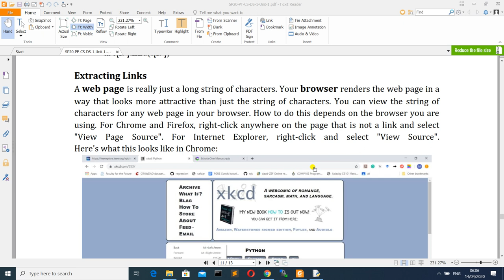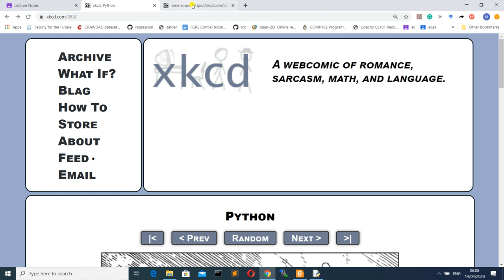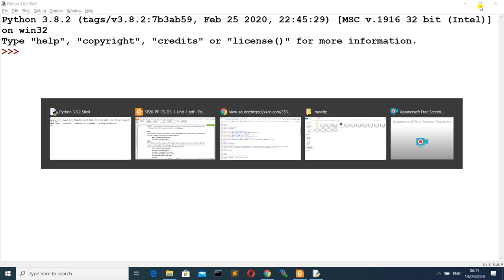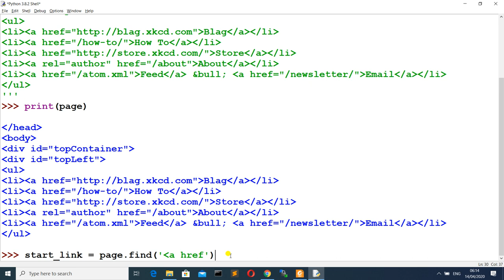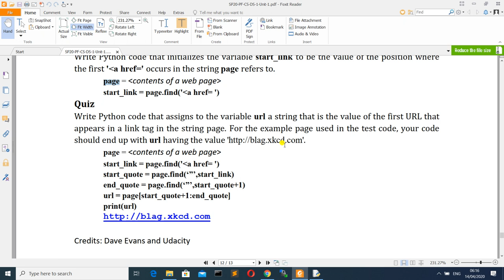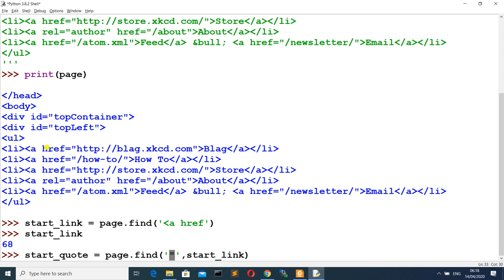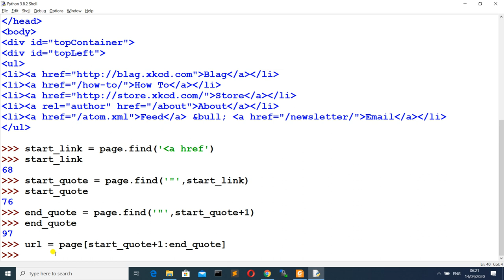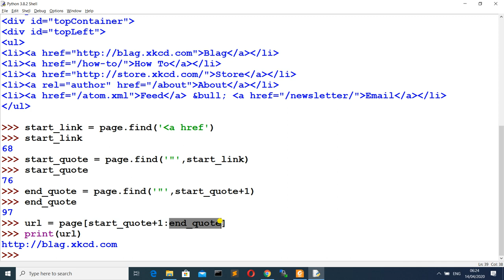Unit1-13 - Programming Fundamentals [extracting first link]